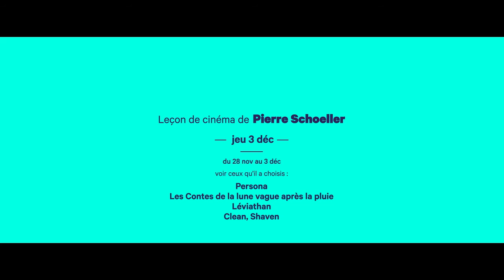Leçon de cinéma : Pierre Schoeller | Poitiers Film Festival 2015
Leçon de cinéma : Pierre Schoeller I jeu 3 déc
TAP auditorium
Poitiers Film Festival I 27 nov - 4 déc 2015